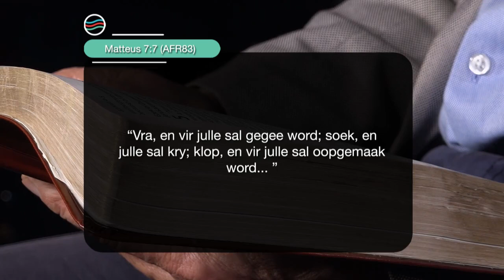9 Augustus 2022, Dinsdag S6 Week 32 - Formasiereis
Preekreeks: Ervaar Sy
Oordenkings: Krag
Prediker: Jurie Schoeman